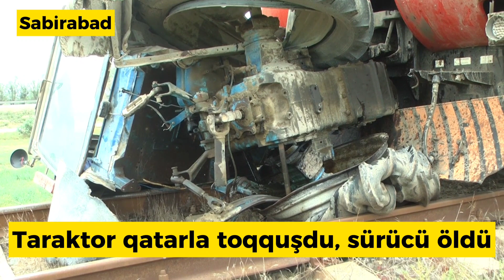Sabirabadda traktor qatarla toqquşdu,Sürücü öldü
Sabirabad rayonu ərazisində qəza baş verib. Hadisə zamanı qatar və traktor toqquşub. hadisə günorta saatlarında dəmir yolu xəttinin Sabirabad rayonu Xəlfəli
kəndi ərazisindən keçən hissəsində baş verib. Belə ki, Xəlfəli kənd sakini 35 yaşlı Bəhruz Hümbətov idarə etdiyi traktorla dəmir yolu xəttini keçərkən qatarla toqquşub, hadisə zamanı traktorun sürücüsü ölüb. Faktla bağlı araşdırma aparılır.